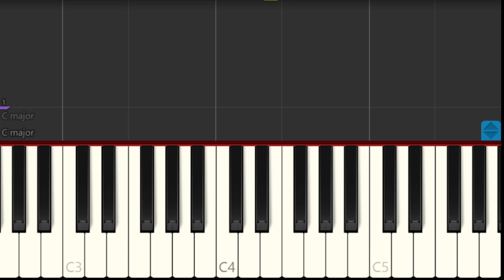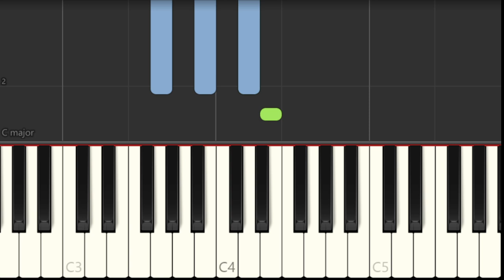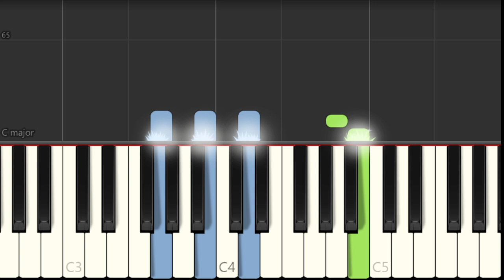How to play Bed Chem by Sabrina Carpenter on Piano (Tutorial)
Comment and let us know how the videos have helped you. It keeps us going! :)The easiest way to learn how to play Bed Chem by Sabrina Carpenter on the piano. It's a piano tutorial for Bed Chem by Sabrina Carpenter.

EasyMusicLesson teaches you to play the your favorite instrument, through easy and simple animation so that you too can learn how to play Bed Chem by Sabrina Carpenter on the piano easily. A piano tutorial with visual animation graphic.